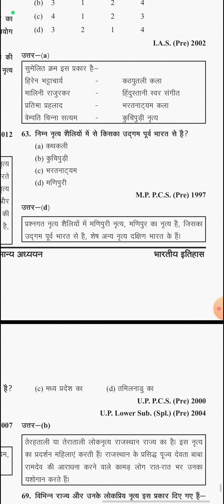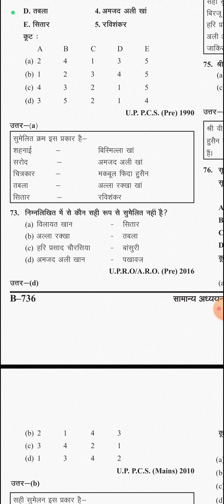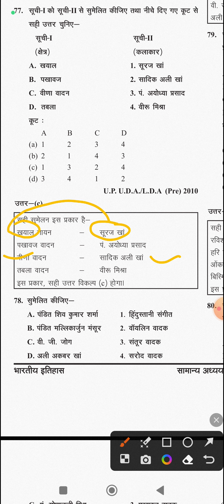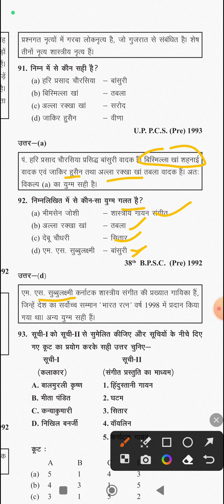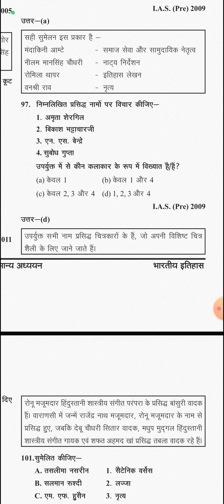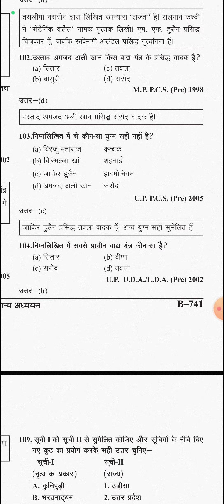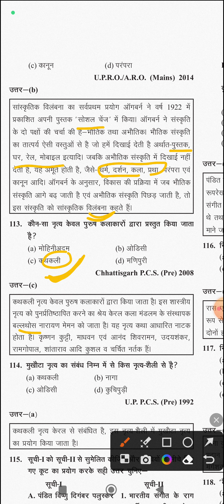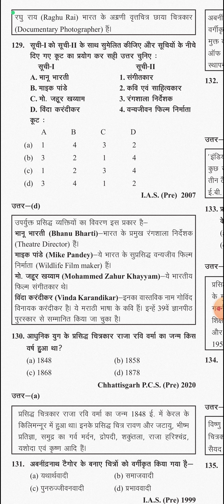कला एवं संस्कृति- part 2- ghatnachakra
PYQ for all competitive exams SSC ro aro bpsc uppcs pet mppcs chattisgarh Ias etc